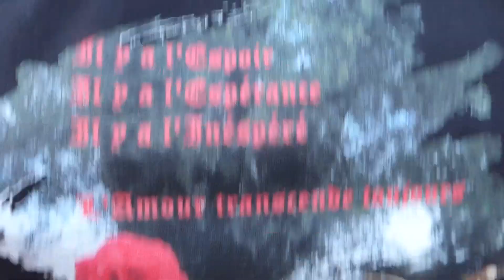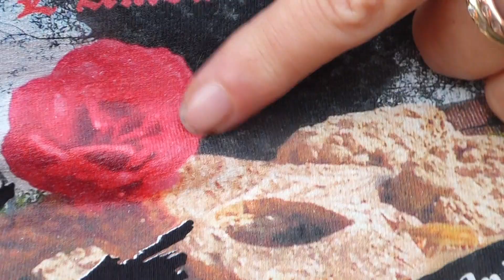Le Saule Gaston au Tribunal de l'Univers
Village de Jette. Village de René Magritte
Toit du Saule Trois
Drève de Rivieren, Pont Toussaint
à quelques battements d'ailes de libellule de Papillon, l'ami de Gaston
22 août 2019
Heure de l'horloge de l'Église Saint-Pierre de la place Cardinal Mercier

Au Tribunal de l'Univers nous vous convions
Écouter l'Histoire de Gaston l'Arbre de la Transition
Et tous les coeurs grand ouverts
La planète Terre nous sauverons

Car le langage universel de l'Amour nous parlerons

"Il y a la réalité
Il y a le monde parallèle
Les parallèles se rejoignent à l'infini
Je suis l'infini
C'est ainsi que je me sens"
Agnès Simon alias madGik08

Philippe, mon compagnon de route, m'a offert une gourmette aux trois ors qui me connecte à ma famille du pays des Oliviers millénaires.
le 7 août 2019, au matin, à Coxyde, sur le chemin de l'Église Notre-Dame des Dunes / O.L.V.-ter-Duinenkerk, la gourmette de mon poignet sur le sol est tombée.
Merci de la rendre à la Police ou à l'Église Notre-Dame des Dunes, mes relais. Ou venez me l'apporter chez moi, et une tisane en compagnie de Gaston dans une bulle d'Amour vous boirez.

Saint-Antoine de Padoue, grand voleur et grand filou, rendez ce qui n'est pas à vous !

Agnès Simon

Il y a l'Espoir
Il y a l'Espérance
Il y a l'Inespéré

L'Amour transcende toujours

C'est ce que dit la légende Inès Pairée

Le Cercle des Poètes Réunis
United Talents Unlimited
Inès Pairée, une légende est née.
COPY RIGHT